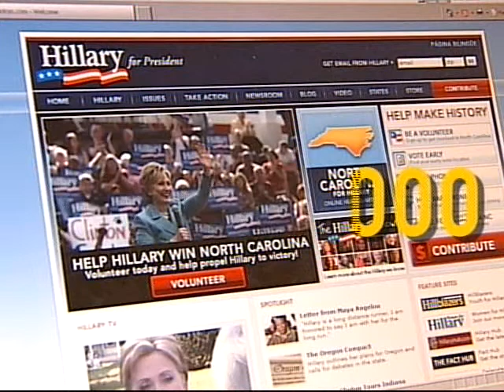Political Spending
Kim Genardo looks at how the candidates are spending their money